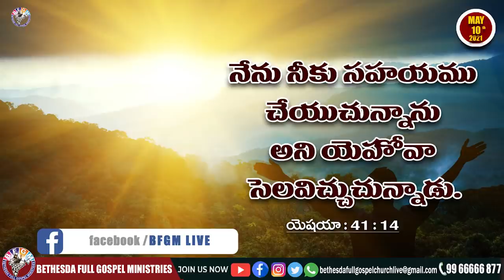Today's promise 10.05.2021 | BFGM LIVE